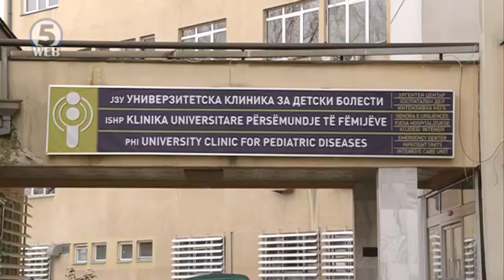Зголемен бројот на болни од астма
Се зголемува бројот на болни од астма во земјава, велат од клиниката за пулмологија и алергологија.